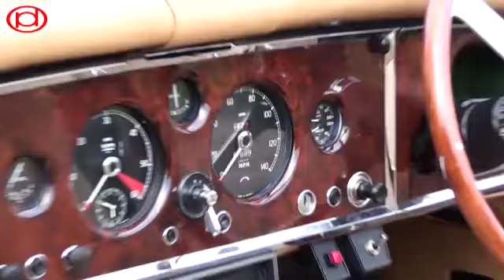Jaguar XK 150 DHC S - 1959 Roadster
Performance Direct were lucky enough to spend the day with this beautiful classic, this 1959 Jaguar XK 150 DHC 'S' Spec convertible roadster.  Under the bonnet a 3.8 Litre, Straight six cylinder engine produces 265 bhp which is enough to propel it from 0-60 mph in 7 seconds and right up to a top speed of 137 mph.

This particular version has had some rather tender and thoughtful work completed upon it as the engine has been tuned and runs on unleaded fuel.  Uprated Koni suspension, upgraded breaks and a Getrag five speed gearbox all help this car to more easily cope with the rigours of modern motoring.

If you would also like to drive this wonderful classic please contact our friends at the Classic Car Club - London.  For those seeking classic car insurance contact Performance Direct for a competitive quote.